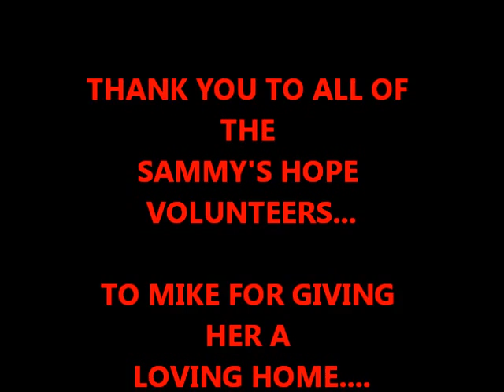MOLLY GETS ADOPTED!.wmv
Sweet Molly got her Christmas wish and now has a loving home!! YAY!!